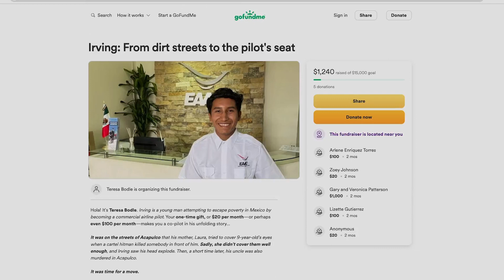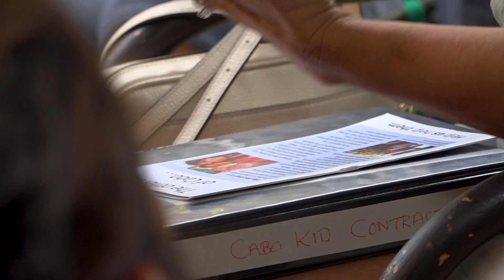The Other Side of Cabo - Part III